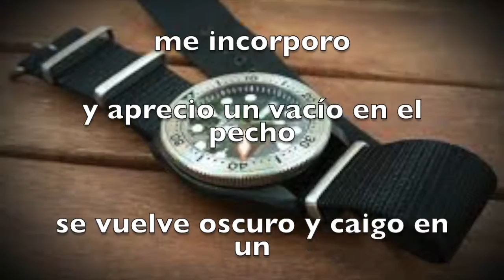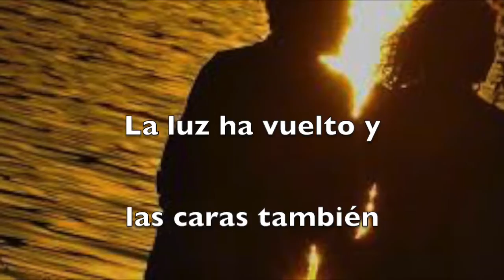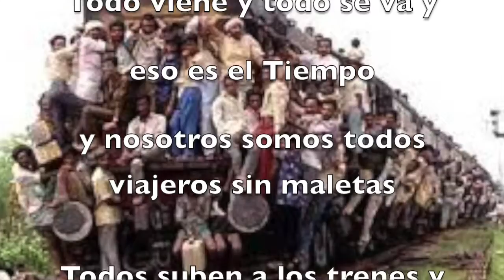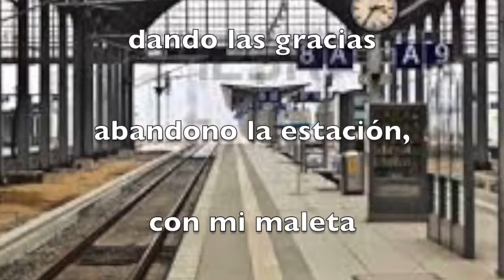Las siete y once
En una situación muy grave hice esta canción, cargada de emoción. La he cantado en alemán pero he puesto los subtítulos en español.